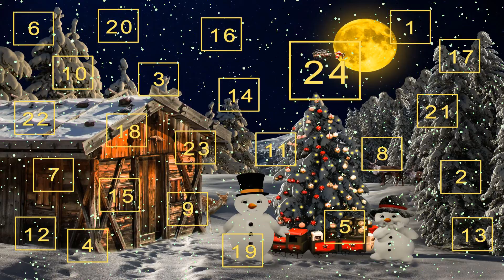Der echte Weihnachtsmann Weihnachtsgeschichte für Kinder zum Hören, Adventskalender 2018 Türchen 15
Willkommen zur
Die Adventsgeschichte von 15. Dezember 2018 ( Türchen 15)

In 24 Tagen kommt das Christkind Der echte Weihnachtsmann

Es ist wie ein Adventkalender/
Ich werde euch jeden Tag eine Adventsgeschichte vorlesen.
Wünsche euch eine schöne Adventszeit

Kommentare , Abos, Like alles erwünscht

Bitte das Video teilen

Danke euer
Lucagaming19
Fanpage:

Buch:
In 24 Tagen kommt das Christkind
Verlag: Arena Verlag GmbH

Meine Ausrüstung
Headset:  Headset Recon 150 Turtle Beach | PS4 und PC
PS4 Pro
IPAD von Apple
Weihnachtsgeschichte, Adventskalender, Adventszeit, zum hören  15 Dezember 2018
Adventskalender 2018
Adventgeschichten
Weihnachtsgeschichten für kinder
Adventsgedichte
adventgedicht
weihnachtsgeschichte hörspiel
christmas Time